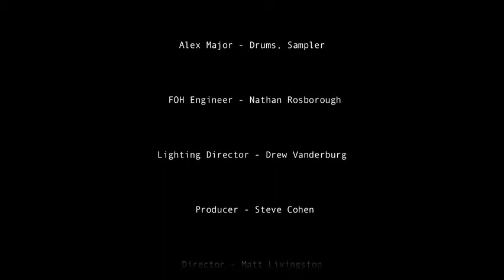07 - Slide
Live @ The Highline Ballroom 7.3.10